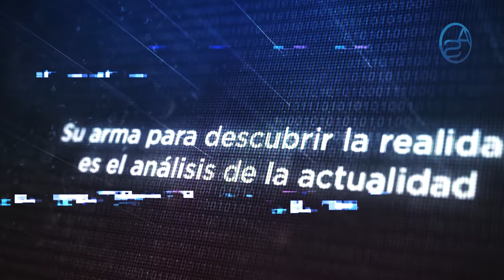Inesperado: Sammy Sosa Podría Tener La Clave De Todo! O Al Menos Yeni Y Wilson Quieren Que Así Sea!